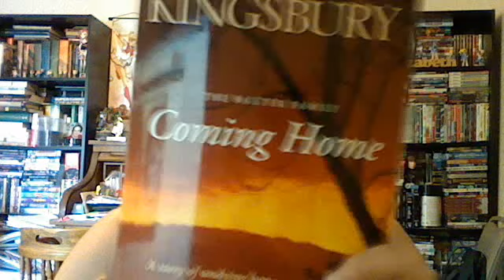Review of Karen Kingsbury's Coming Home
Even though this is listed as a 'stand alone' title, this can be paired with the proceeding Baxter saga as a fitting conclusion to our favorite characters' interweaving stories.  There are two main plots within this book and a third tragic one is introduced about halfway through the book that took me by surprise and had me shedding a few tears.  Having been through a tragedy myself I could understand the importance of family, togetherness and faith and was uplifted by the messages presented so beautifully by Karen and I feel this is the best book in the whole series, a must for Karen's fans to read, whether unfamiliar with the Baxters or just getting into Karen's gorgeously enlightening books.  (BTW, most of the Baxters live in Bloomington, where I was born.)